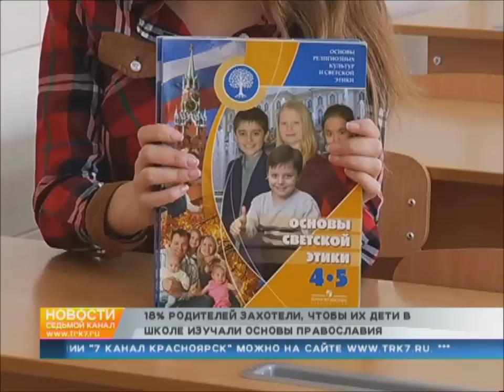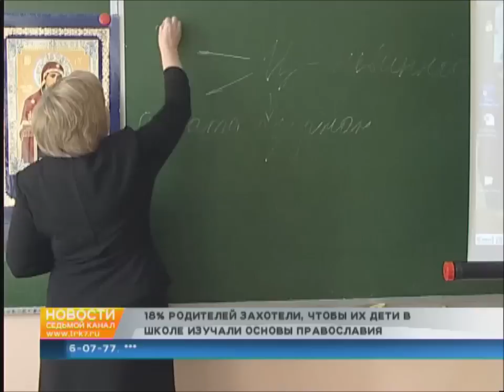В школах не спешат выбирать преподавание православной культуры | 7 канал Красноярск